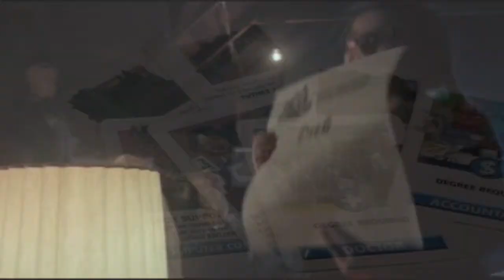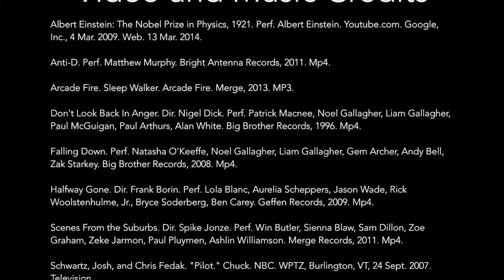Board Games (With Games)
AP English 2014 poetry project video